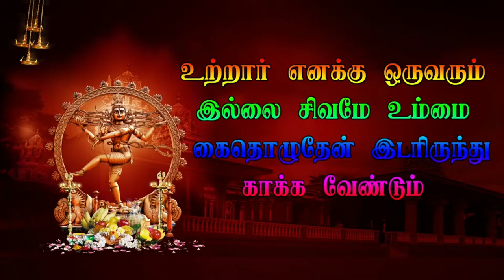25 Valavetti Veerapathira Nadagam | தமிழ் தெருக்கூத்து திருவண்ணாமலை